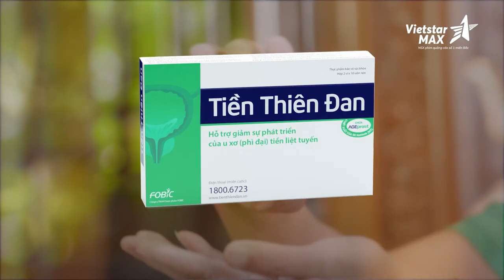VietstarMAX | Làm phim quảng cáo TVC - Tiền Thiên Đan 15s | Dược Fobic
Lĩnh vực chính:
1️⃣.  .Sản xuất TVC quảng cáo, làm phim quảng cáo, Video clip quảng cáo.
2️⃣.. Sản xuất phim Viral video marketing, viral clip hot nhất, làm video clip viral, phim ngắn viral hay nhất năm 2018, phim lan truyền trên mạng xã hội,
3️⃣.. Sản xuất phim doanh nghiệp, làm phim doanh nghiệp, phim giới thiệu doanh nghiệp, corporate video
4️⃣. . Quảng cáo truyền hình, quảng cáo online trên các phương tiện truyền thông.
5️⃣. . Lập kế hoạch quảng cáo truyền thông (offline và online)